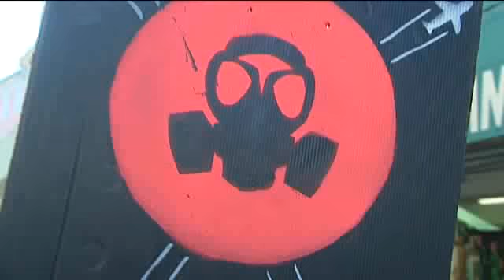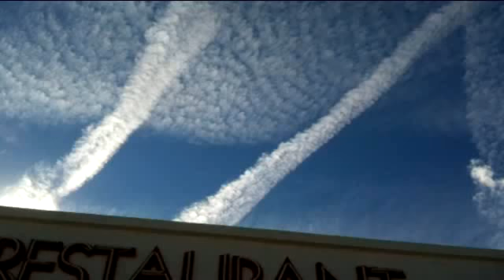Ce mal venu du ciel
Un reportage de Jean Manuel Bertrand, Alban Poitevin -- Matthias Julliand diffusé vendredi 28 mars à 23:10 dans